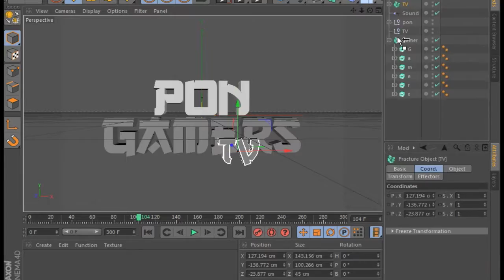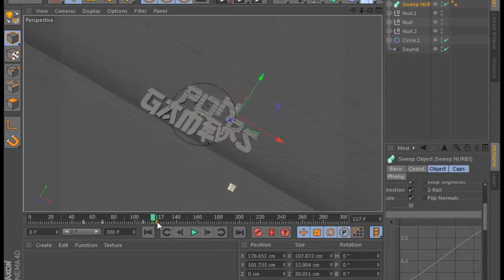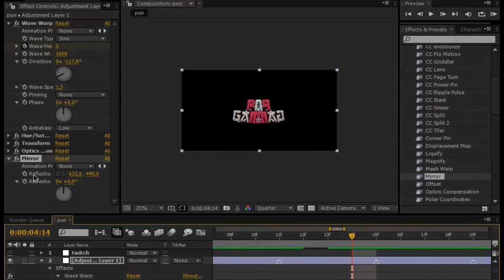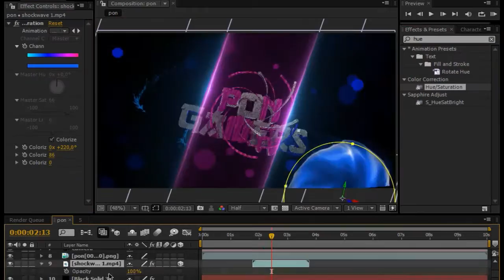intro speed art | forponCastGaming | By DELTA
drop a fucking like cuz this shit took me 9h to make the hole thing

✖Music : Syberian Beast meets Mr.Moore - Wien (Original Mix) Fast & Furious 6

wanna say hi
✖Skype : deltagraphics

deltagraphics